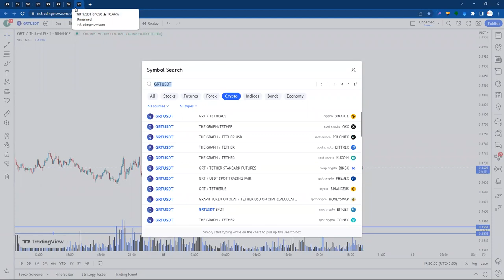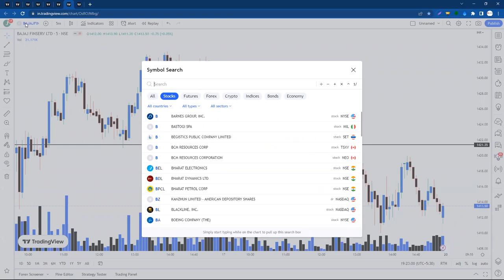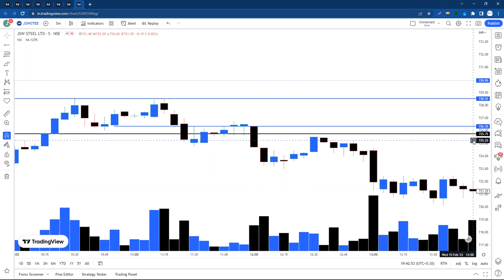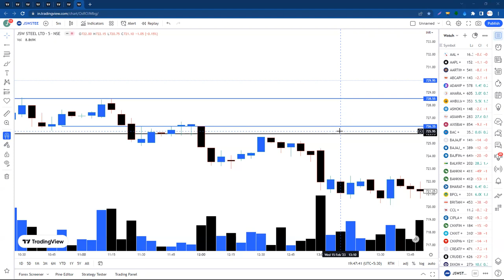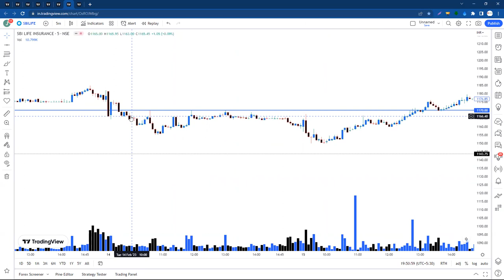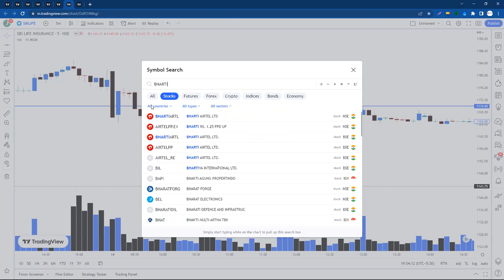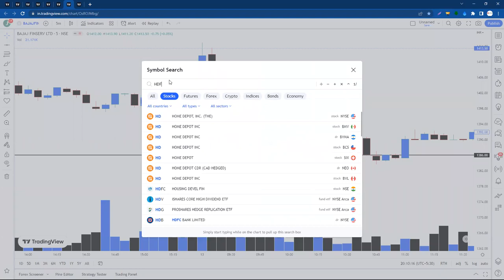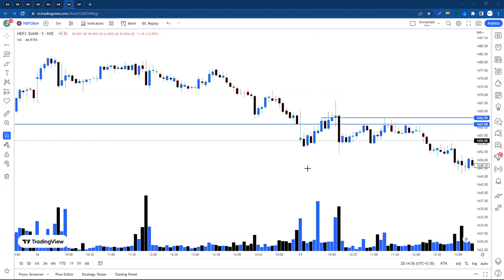1 to 1 Session, "Trading psychology को कभी हिलने भी नहीं देगी ये Technique"